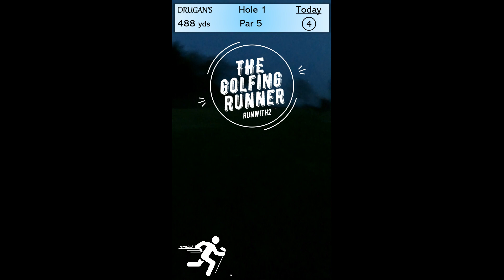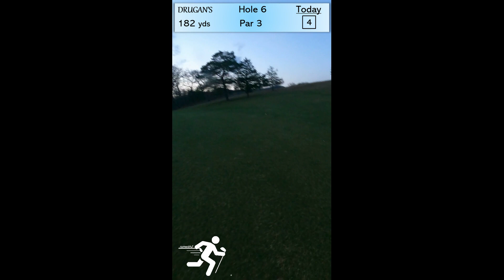TGR S01 Ep. 08 Drugan's Front 9 - Optimism & Realism (RUNWITH2 - Speedgolf)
4/8/21 @ 6:06am
61°
25:43 + 44 = 69.7 SGS